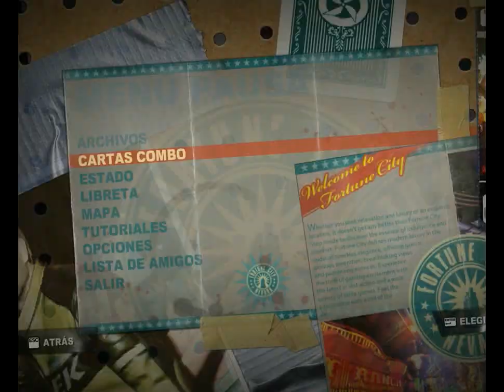Dead Rising 2 - PC Gameplay (HD)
Graphics settings at the end of the video.
Nice optimization:
30-60ps with Fraps recording and settings like in the video.
60-75fps w/o Fraps recording and all settings @ max without Blur. This pics show the framerate:

PC specs:
-AMD Phenom II 955 3.2ghz.
-ATI Sapphire HD 5770 Vapor-X.
-2x2gb. DDR3 Ripjaw 1600mhz.
-Asus M4a78t-e.